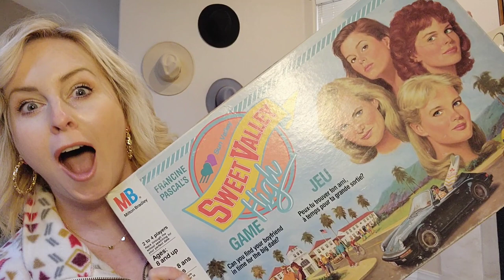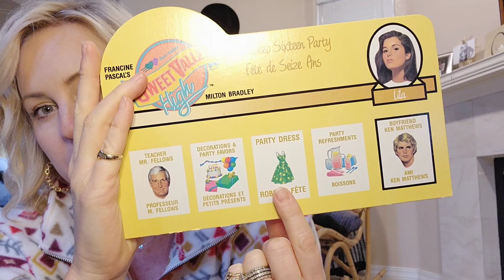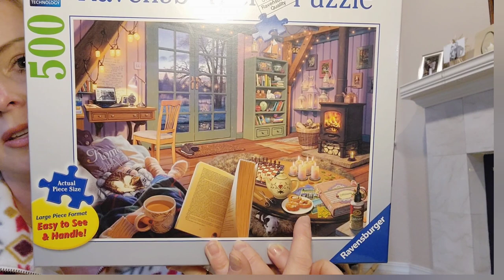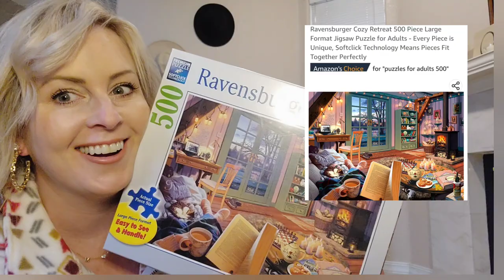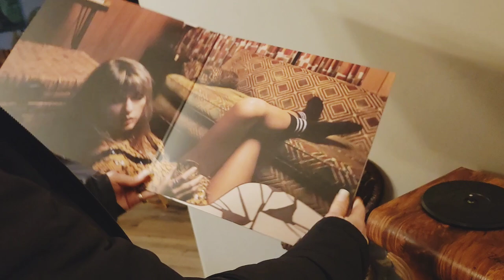What I Got For Christmas 🎄 2022 | Thoughts? 🤩😄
Hi Friends, here are the links below for,
What I got For Christmas 2022
40oz Stanley CUP
Sweet Valley High Game - check Etsy.com
Mauve Belt Bag
Shower Steamers
Ravensburger Puzzel 500 pieces
JBL Bluetooth Speaker
Head Bands in Bulk
Headband Holder
Capri Blue Candle
Bath Pillow
L'Occitane Cleansing & Softening Almond Shower Oil, 16.9 Fl Oz
Gold Hoop Earrings- Target
Walmart Faux Leather Leggings
Walmart Pink Teddy Sweater
Walmart Distressed Jeans
Walmart Black booties
Target Brown Puffer Coat
Amazon Plaid Trench Coat
CHARTOU Women's Winter Oversize Lapel Collar Woolen Plaid Double Breasted Long Peacoat Jacket
Pink Tennis Shoes
Under Armor Women's Essential Sneaker
Taylor Swift Midnights Record
Midnights[Moonstone Blue Edition LP]
Walmart (Knock-off Barefoot Dreams) Blanket
Under Armour Women's Essential Sneaker

Xoxo -Emily - Smile there's Wine.